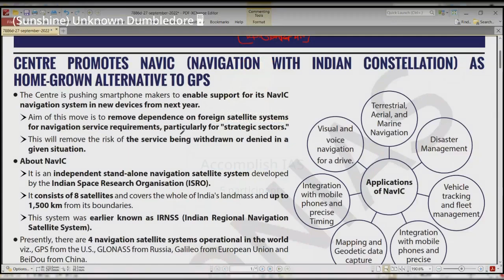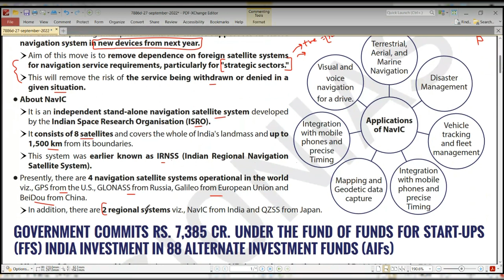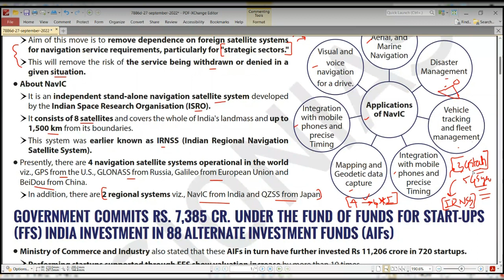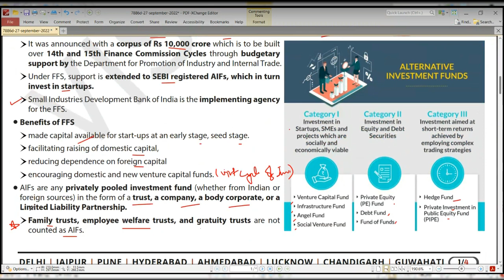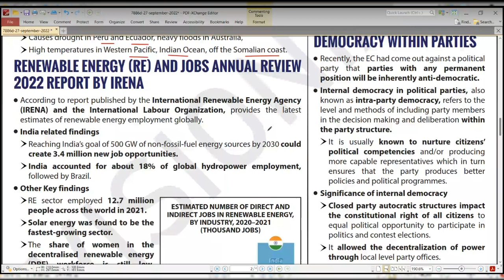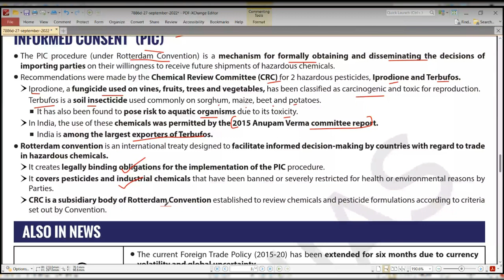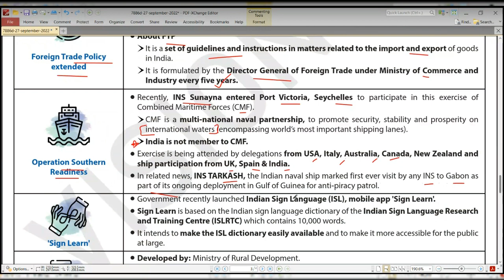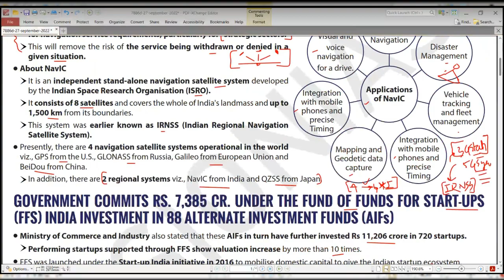Vision IAS | 27-September-2022 Daily News Analysis| Accomplish IAS | Prelims booster | UPSC/CSE/IFoS